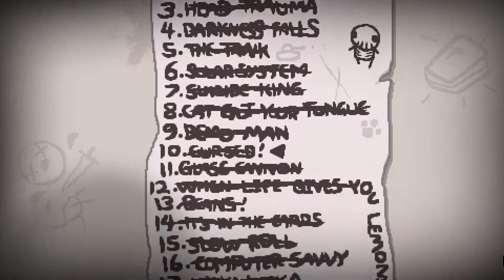The Binding Of Isaac : Afterbirth ! [Blue Bomber] Challenge N° 23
Bienvenue,

Petite série de challenge que nous propose le DLC AFTERBIRTH histoire d'avoir accès à de nouveaux objets en jeu !